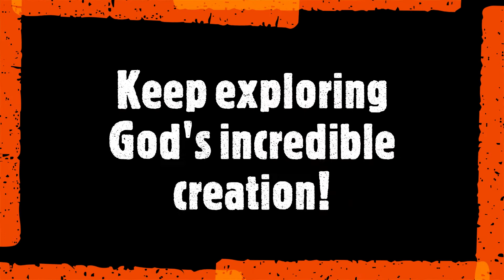Wasil Science: Koalas!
On this BRAND NEW adventure we go nose to nose with those adorable eucalyptus eaters: KOALAS! God created these incredible creatures in so many unique ways! Dubbed the "Creation Crocodile Hunter" join Science Teacher, and former Zoo Tour Guide, Joseph Wasil on this adventure of discovery! Let's go!